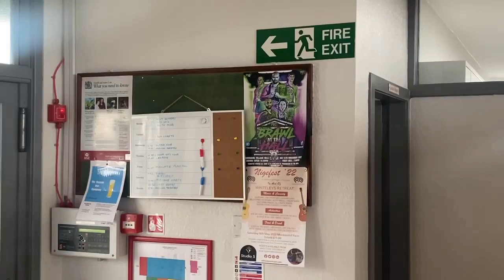MEANWHILE IN ANNBANK | Pro2 Wrestling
Kid Thomson is at Annbank once again, and so is...Optimus Prime??